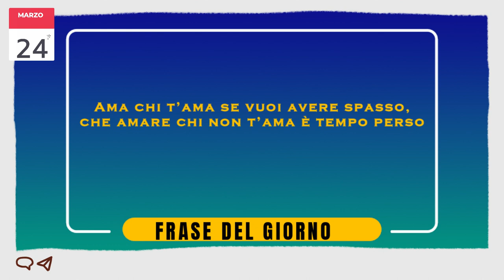24 Marzo 2023 Oroscopo Almanacco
Giorno per giorno: ariete toro leone cancro vergine bilancia scorpione sagittario capricorno acquario vergine pesci
ARIETE: il segno nella sua raffigurazione simbolica, rappresenta il SACRIFICIO. I greggi e le mandrie generano infatti i loro piccoli proprio nel periodo dell’anno in cui il sole attraversa l’Ariete.

TORO : Il Toro nasce sotto l’influsso di Venere, il pianeta dell’amore e della bellezza che assorbe un energia totalmente diversa da quella attratta dagli altri pianeti. E la sua influenza risulta calda e stimolante.

GEMELLI : Il segno simboleggia l’unità e la forza dell’azione. Le anime gemelle corrispondono alle due stelle luminose Castore  e Polluce.

CANCRO: Il segno indica TENACIA, il suo simbolo è il granchio o meglio il gambero che per poter avanzare è costretto a camminare all’indietro.

LEONE: Il Leone simboleggia la forza il coraggio ed il fuoco. Nell’emisfero settentrionale il periodo più caldo si verifica proprio quando il sole transita per questo segno.

VERGINE: Il segno della Vergine simboleggia la castità ed è al centro di numerosi miti. Nel momento in cui il Sole transita per il segno, il raccolto è pronto per la mietitura. Ecco perché la Vergine è rappresentata dalla giovane spigolatrice che tiene in mano due spighe di grano.

BILANCIA: La costellazione significa GIUSTIZIA, La dea della giustizia viene infatti rappresentata come una donna bendata che tiene in mano una bilancia.

SCORPIONE: Il segno esprime morte ed inganno. E’ infatti l’allegorico serpente che tenta Eva nella genesi.
Lo scorpione rappresenta il sistema sessuale e procreativo dell’umanità.

SAGITTARIO: Rappresenta sia la distribuzione di punizioni e di ricompense sia la caccia. La sua rappresentazione è un   centauro che brandisce sopra il capo un arco con la freccia.

CAPRICORNO: Rappresenta il peccato, In tutto il mondo il sacrificio di un bambino o di un capretto serve a espiare i peccati dell’uomo.

ACQUARIO:   Simboleggia il GIUDIZIO. Rappresenta la splendente urna di Minosse dalla quale fluiscono collera e condanna oppure benedizione e ricompensa.

PESCI: Simboleggia il DILUVIO. Quando il sole transita per i pesci, ha inizio la stagione delle piogge e le nevi invernali. Indica anche la fine del viaggio di Apollo attraverso i 12 segni
2 commenti